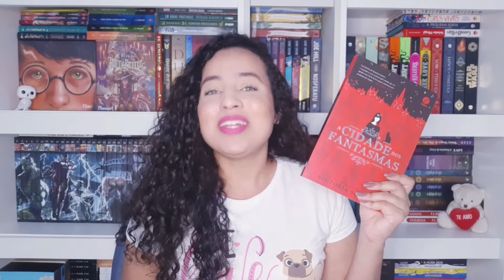A Cidade dos Fantasmas • Victoria Schwab | Karina Nascimento | Paraíso dos Livros